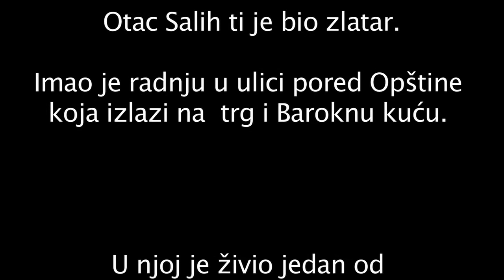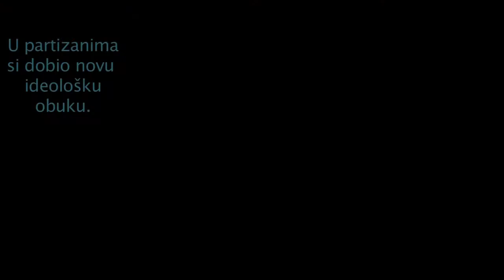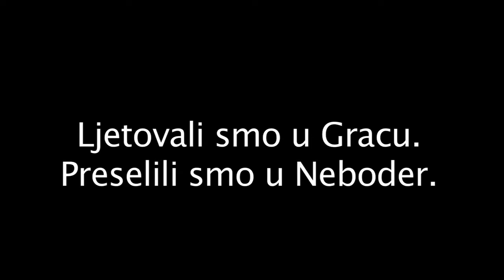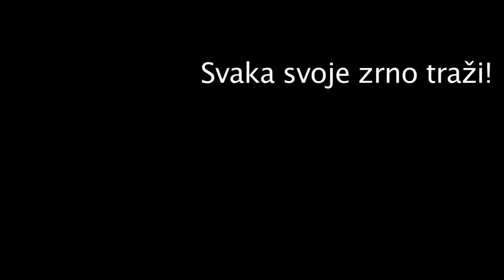Ismet Mujezinović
Dokumentarno biografski film - trajanje 100 minuta, 1916..
Ismet Mujezinović - atelje -
Autor: Ismar Mujezinović